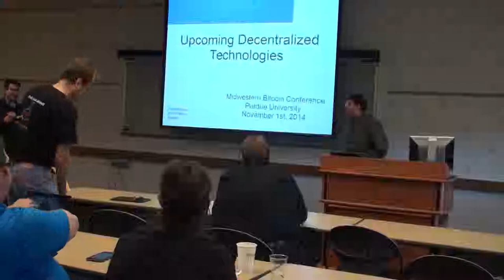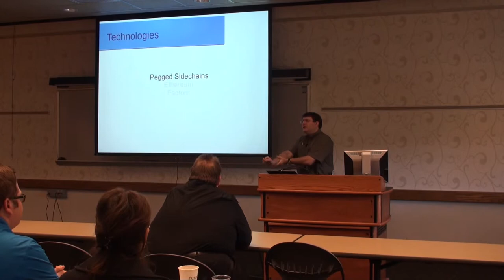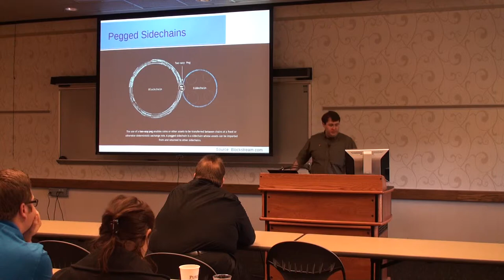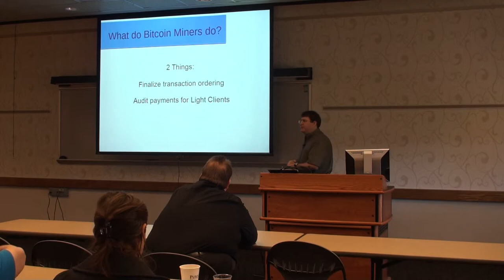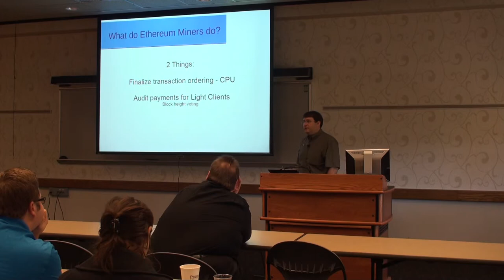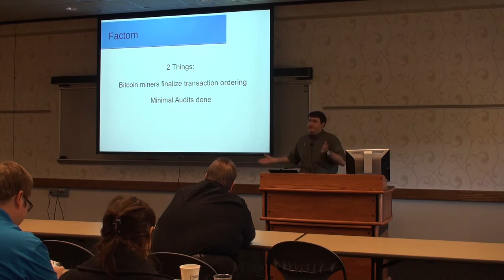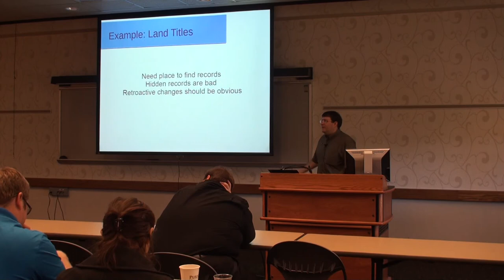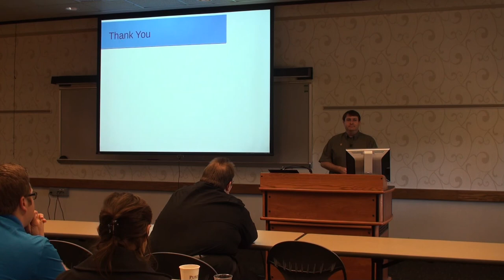Brian Deery at the Midwestern Bitcoin Conference 2014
Brian Deery, from Factom, speaks on November 1st at Purdue University.